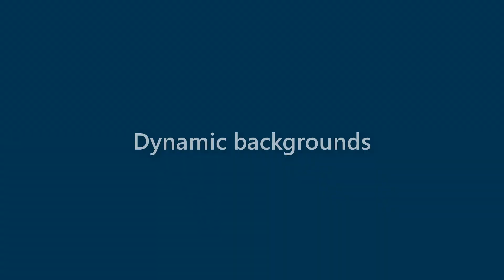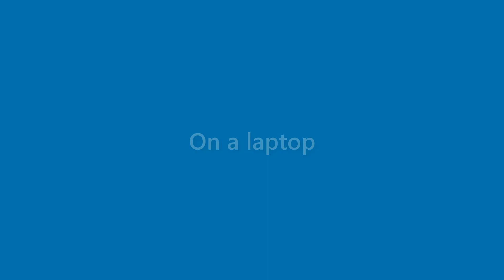Gabrielle Meyer - appearance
Name Look - Gabrielle Meyer - appearance. In this video we present "Gabrielle Meyer" name look and feel in various scenarios.
This video will cover:
How does "Gabrielle Meyer" look as a personal letterhead?
How does "Gabrielle Meyer" look on a business card?
How does "Gabrielle Meyer" look on a computer/laptop screen?
How does "Gabrielle Meyer" look with different background colors?
How does "Gabrielle Meyer" look with various fonts?